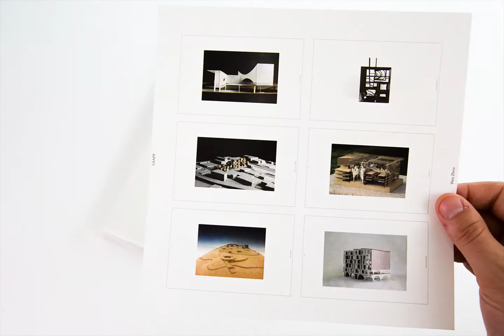Wen Zhou award winning graduation portfolio